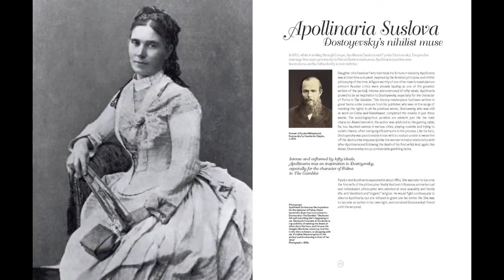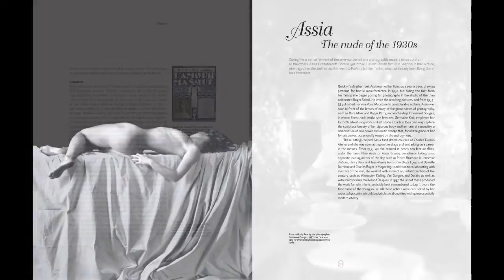Man Ray, Lee Miller, and Muses throughout time...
American Lee Miller was a successful model before traveling to Paris to become the apprentice, lover, and muse of Man Ray; Nancy Cunard, British writer, heiress, and political activist, was a lover to numerous members of the twentieth century's art and literary circles, including Ezra Pound and T.S. Eliot; Parisian-born artist and poet Dora Maar had a profound influence on her infamous lover, Pablo Picasso. While the lives of these women were very different in most aspects, they shared the ability to awaken fervor in and to influence the work of their Pygmalion painters, writers, or photographers.

The book "Muses: Women Who Inspire" details the stories of thirty-three women who enthralled society's artistic geniuses and thus inspired the creation of some of the greatest works of the past two centuries.

Muses: Women Who Inspire
Written by Farid Abdelouahab

Publisher: Flammarion
Price: $49.95
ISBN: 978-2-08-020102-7